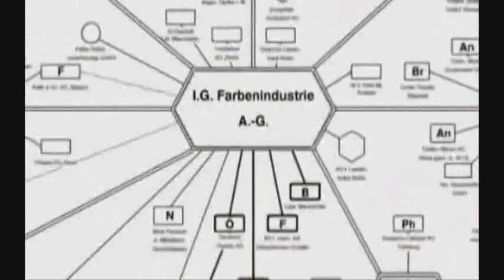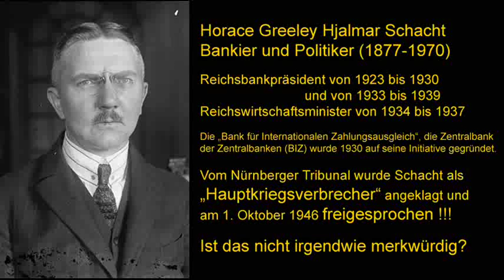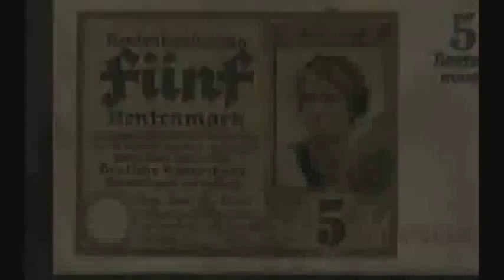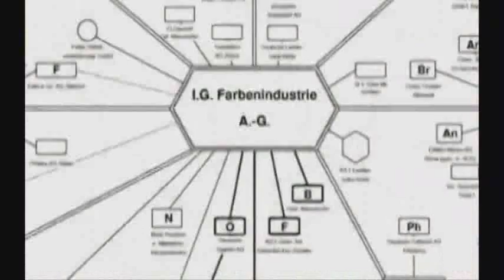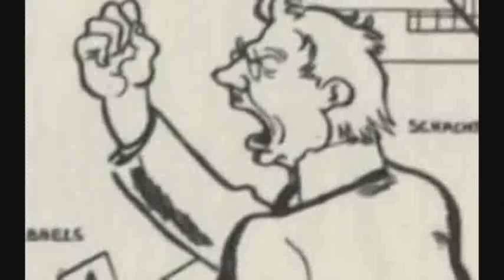Horace Greeley Hjalmar Schacht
Die wahre Geschichte der USA